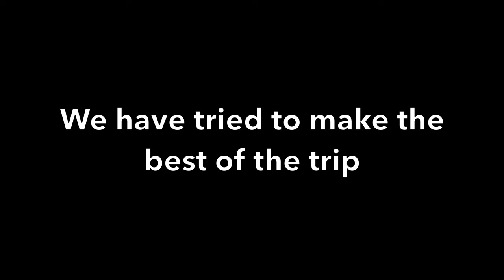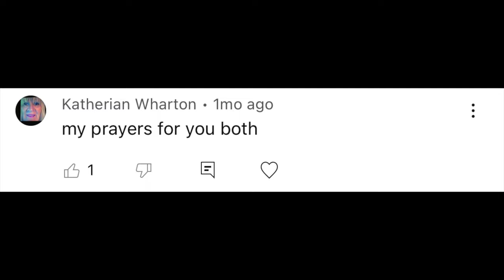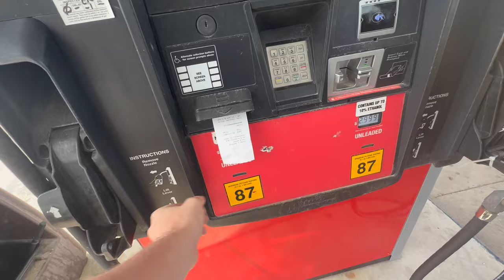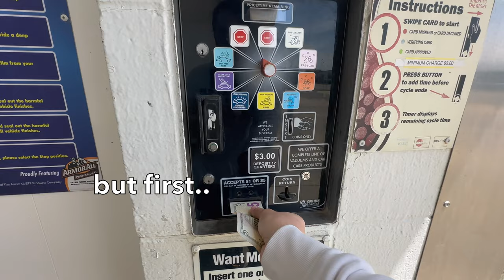We Travel 1200 Miles to Find a Doctor Unsuccessfully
Our most dangerous travel since living in our camper van. Sub to join our Journey:
You can buy us a coffee here and support our kindness projects

I have a spinal cord injury and live full - time in our dream camper van. Our plan was to travel everywhere we could and it still is our plan but medical health takes priority. Once I am healed up we will be traveling full-time once again. We both appreciate being able to share our experience and lives with you.

Thanks for the support by liking or commenting, it means a lot to us!